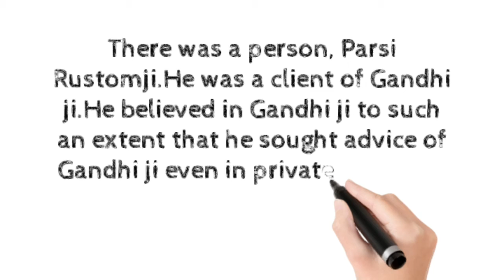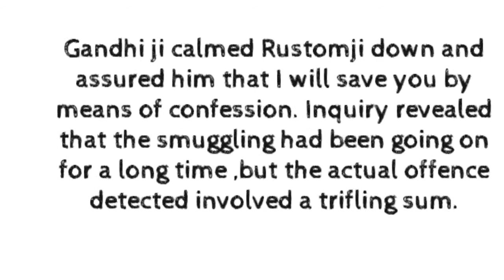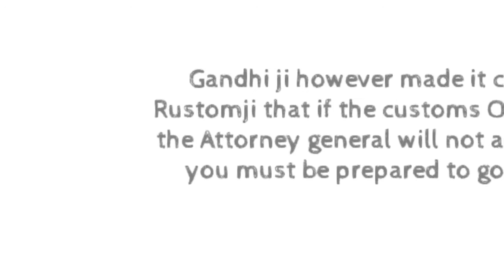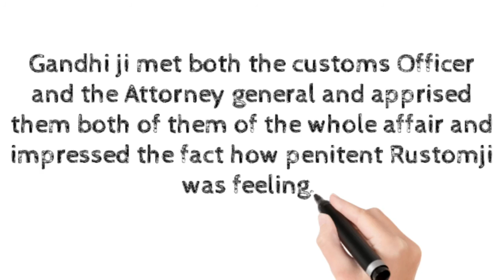HOW A CLIENT WAS SAVED (Class 9th)